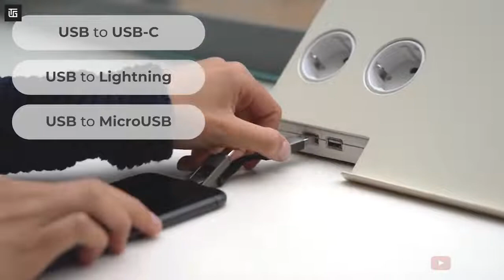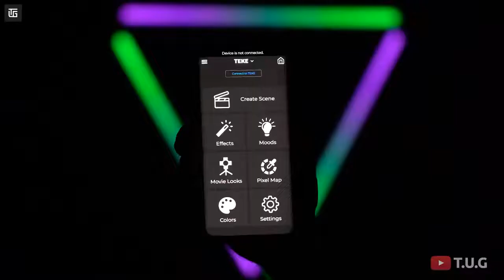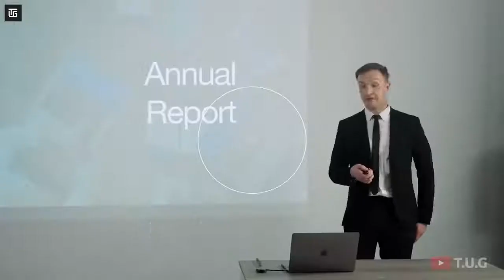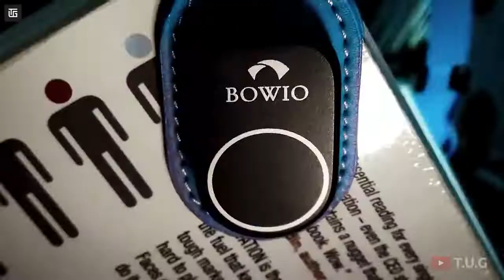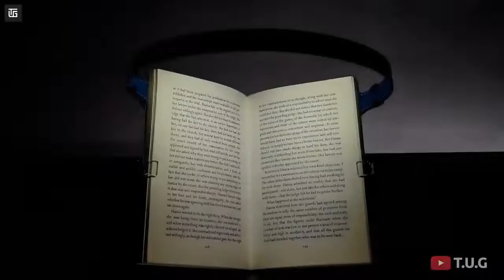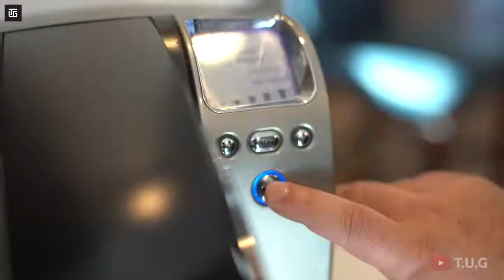#18 10 Cool Gadgets on Amazon Gadgets Under Rs100,Rs500,Rs10k